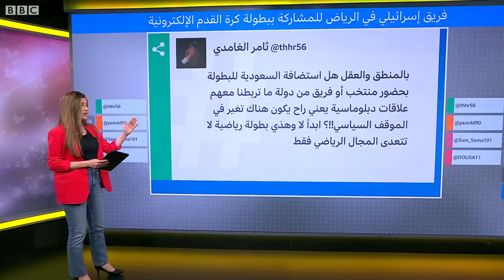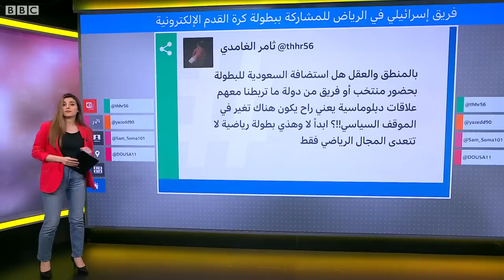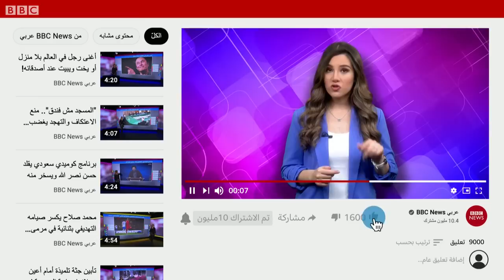السعودية: لأول مرة إسرائيليون في الرياض للمشاركة في بطولة إلكترونية لكرة القدم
يشارك لاعبون إسرائيليون في بطولة فيفا الدولية لألعاب الفيديو التي تقام في العاصمة السعودية الرياض.

ويضم الفريق 3 لاعبين ومدرب ونائب مدير المنتخب، دخلوا جميعاً السعودية بواسطة جوازات سفر إسرائيلية عن طريق الإمارات بعد التنسيق مع الاتحاد الدولي لكرة القدم الفيفا ما أثار تساؤلات حول احتمالية تطبيع السعودية العلاقات مع إسرائيل.